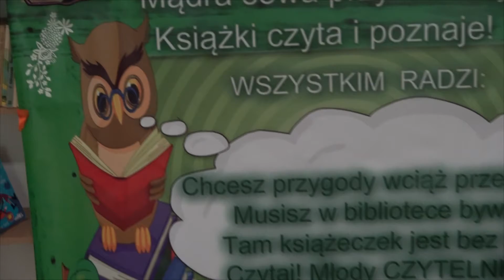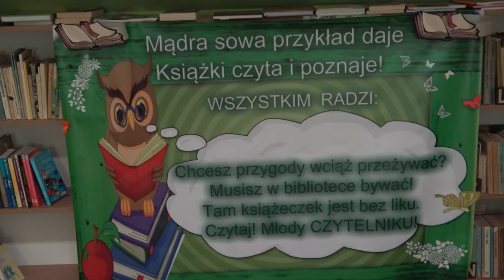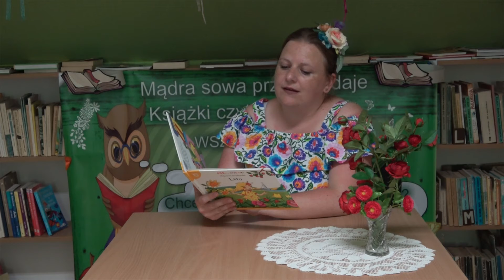Bajki czytane w Filii w Walawie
BIBLIOTEKA proponuje…
Rozpoczynamy cykl propozycji ciekawej lektury dla każdego  ,,dużego i małego”.
U progu wakacji proponujemy książeczkę dla dzieci autorstwa Małgorzaty Strzałkowskiej
pt.  ,,LATO” czytaną przez panią Alicję Jakubczak.